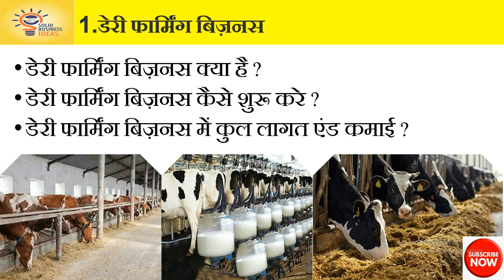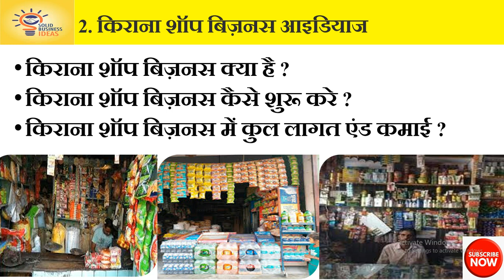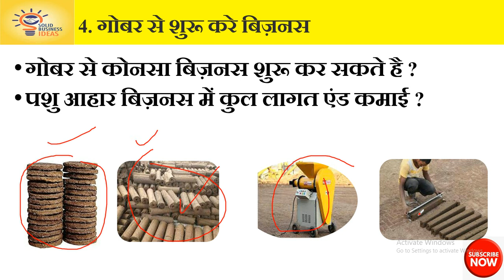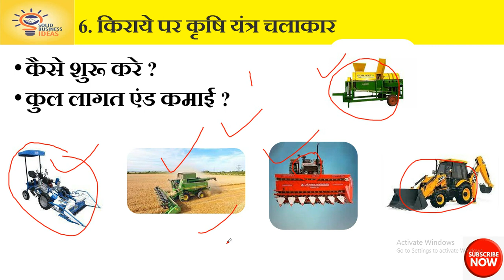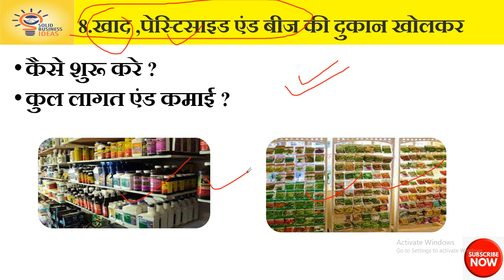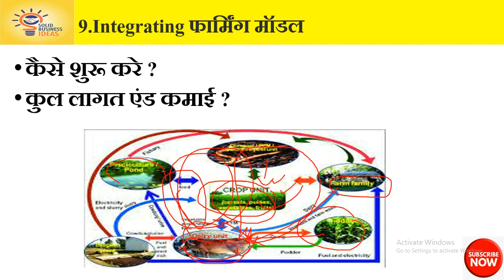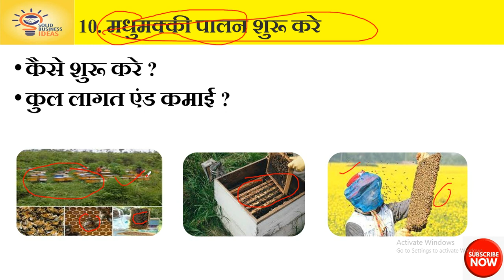घर बैठे लाखो रु कैसे कमाए-Most Profitable Business Ideas For Village || Farming Business Ideas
There is a lot of business opportunities available in India. New agriculture farming  Business ideas can  improve your financial problems. agriculture related business ideas can boost your economy related issues. here we will talk about 10 profitable business ideas which can be started form village. Many users ask how to start a new business ideas at home and from village.
 In this video we will resolve all farming business related Query. There are many types of small business ideas at home. You can become successful man in these agriculture related  business. This farming business plan in hindi is a very popular in  rural areas.